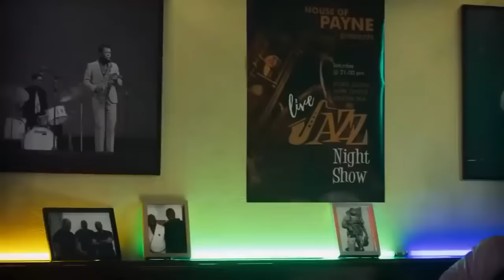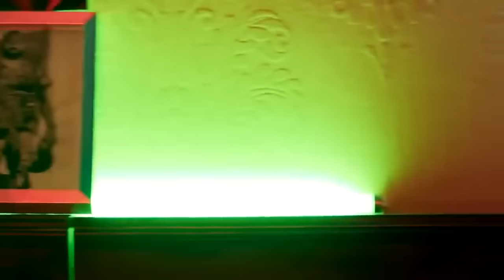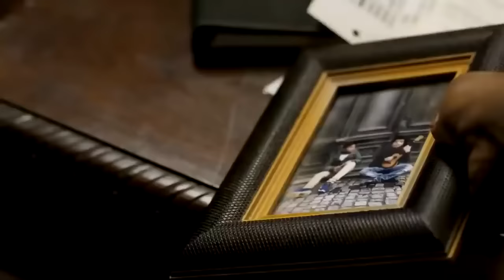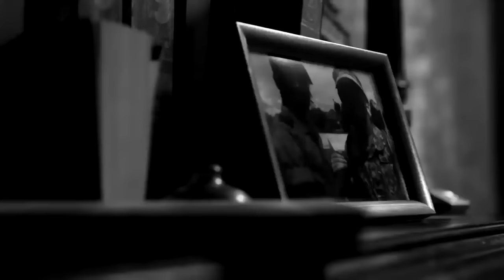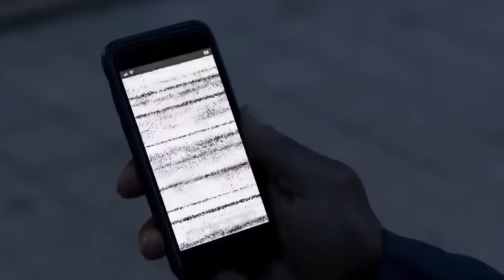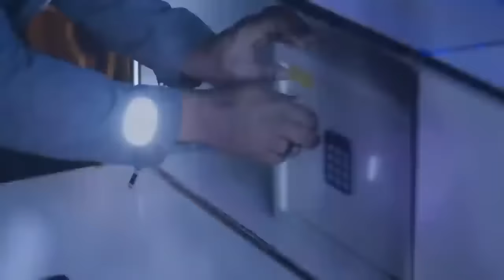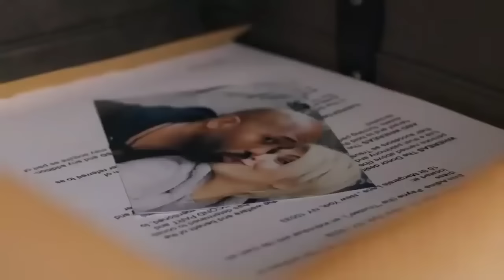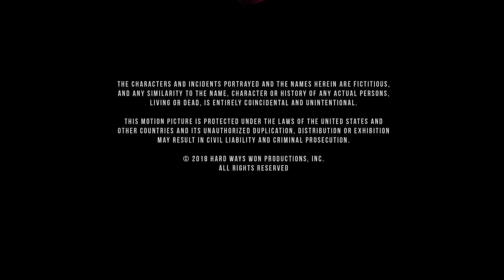Peliculas de accion 2022 FRANCOTIRADOR EN ESPAÑOL LATINO HD